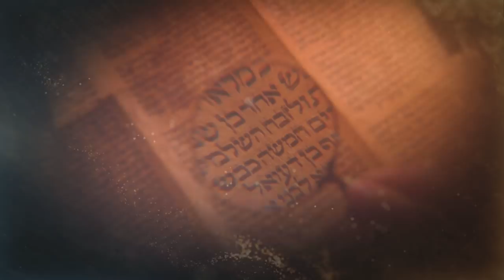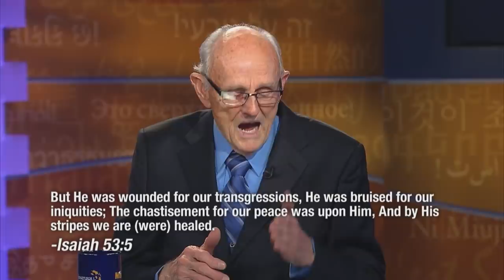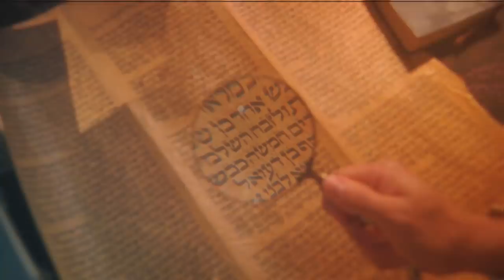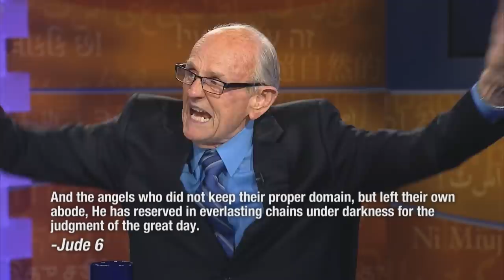Henry Gruver Saw Fallen Angels Chained Beneath Rome!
Henry Gruver Saw Fallen Angels Chained Beneath Rome! Henry is a friend of God. He’s circled the globe and walked in supernatural power and the presence of God for five decades. What can you learn from Henry? A lot!

Who did God send to Korea to deal with current events? Henry Gruver.

Henry Gruver has spent over five decades experiencing a lifestyle of supernatural power and the presence of God in his life. In this exclusive 5-CD set, Henry mentors you to see and do the same.

You will learn how to commune with God and plead the Blood of Jesus. Walking in the supernatural starts there. And Henry brings understanding to your authority as a believer. You will raise your faith to new levels as you prepare for the Glory that is coming on the Church.

This exclusive CD series helps you learn:

•  How to operate in your authority as a believer

•  How to apply the power of the Blood of Jesus

•  How to prepare for the coming Glory

•  How to commune with God

•  Keys to victorious spiritual warfare

It is God who wants to give you authority and power. Henry Gruver says you need it!